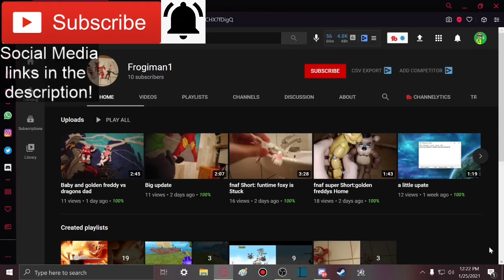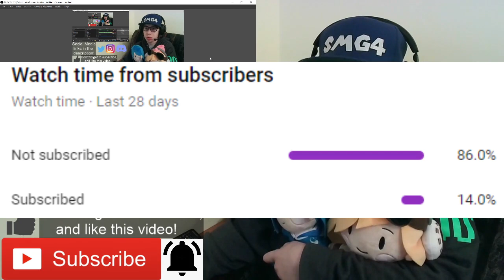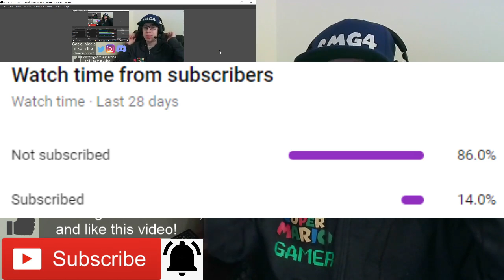GOKU MARIO!!! || SMG4: Stupid Bowser's Fury Reaction!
hehe super saiyans go brrrrrr

Member(s):
- Frogiman1 (Ultra)

-SMG001, 2020